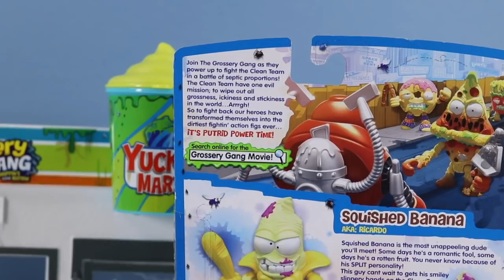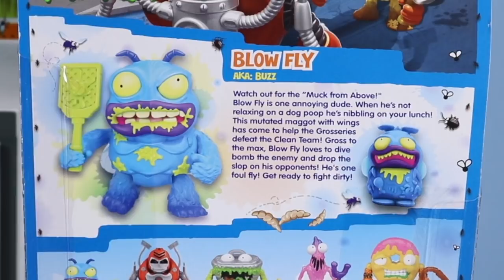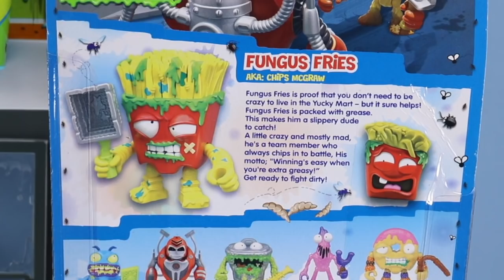The Grossery Gang Putrid Power Action Figures Wave 2 Moose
The Grossery Gang Putrid Power Action Figures Wave 2 from Moose, review by Squirrel Stampede. 3 Epic figures: Squished Banana aka Ricardo, Blow Fly aka Buzz, Fungus Fries aka Chips McGraw. Also a Trash Can box of 16 Grosseries to explore! With 2 exclusive trash stained Grosseries, reusable box, and field guide to the collection. Will the Clean Team take out the trash on this review, or will we all slip for Squished Banana?

Toys Found USA retail, Toys R Us, Target, and more $7.99 per figure, $15 per 16 box pack.